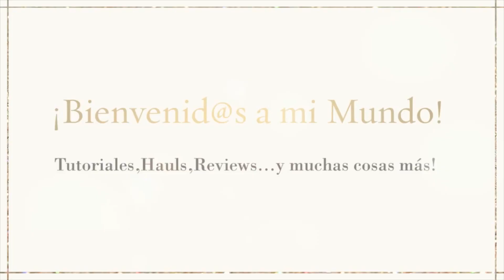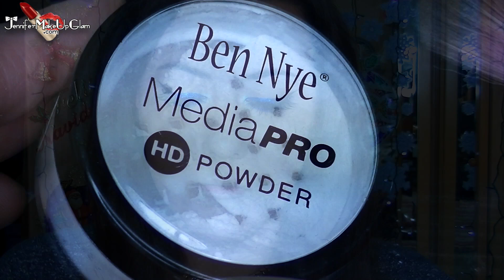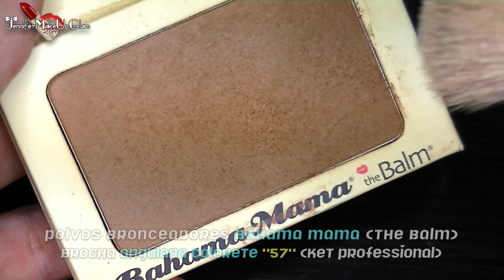✿ XMAS LOOK SERIES'14 (2): Icy Blue Christmas || JMUGXmas ✿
♥ ♥ ♥ ¡MÁS INFORMACIÓN SOBRE EL VÍDEO AQUÍ,ÁBREME Y LÉEME POR FAVOR,GRACIAS!

|| CUENTO CON LA MÚSICA SIN DERECHOS DE LA WEB JAMENDO,COMPOSICIÓN DE "SOUND SYSTEM"
|| CANCIÓN: "Jingle Bells Intro" ||

· Anotaciones Importantes:
★ Cámara de Vídeo: JVC GZ-E205
★ Cámara de Fotos: NIKON D3100
★ Editor de Vídeo: iMovie'11 (Mac)
★ Animación de Entrada de Vídeo: ANIMOTO
★ Canción de la Intro: "Shine - Jade Ambroze"

✿✿✿ Soy TOTALMENTE la CREADORA de TODO ESTE VÍDEO AL 100%,con lo cual,DISPONGO DE LOS DERECHOS para hablar del producto/s que enseño ✿✿✿
✿✿✿ La OPINIÓN que doy es SINCERA Y SOBRE MI PROPIA EXPERIENCIA,así que por si alguien pregunta,NO HE SIDO PAGADA POR NINGUNA EMPRESA O PERSONA POR DAR LAS CRÍTICAS del producto/s del o de los que hablo ✿✿✿

→ SIGMA (REGALO SEGURO con pedidos superiores a 30$)
→ Tenéis un DESCUENTO de 7€ en VP FASHION si al comprar vuestras extensiones ponéis mi código: jennifermakeupglam
→ Tenéis un DESCUENTO del 5% en los productos de ALPEL usando el siguiente código: JENIMKGLAM